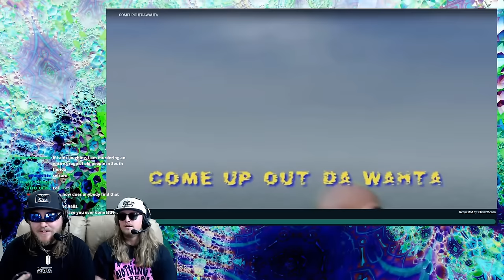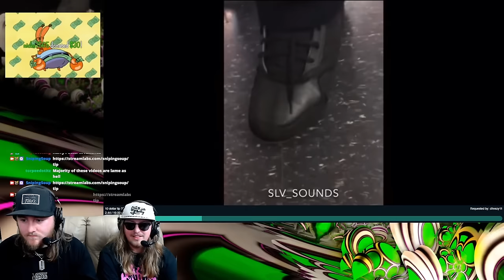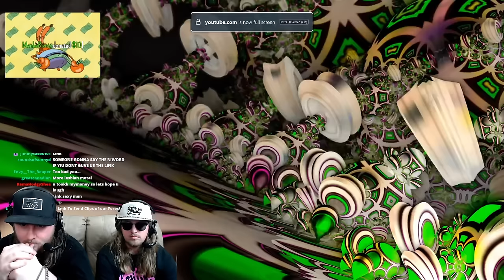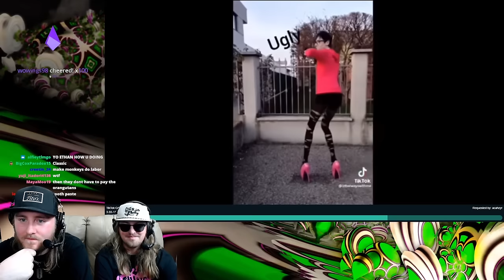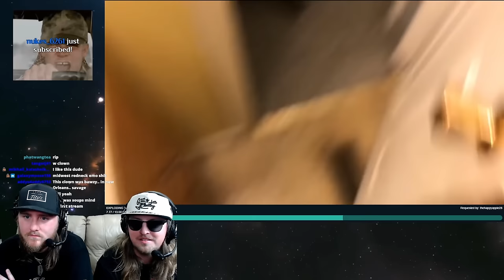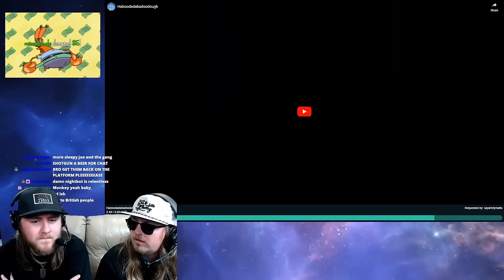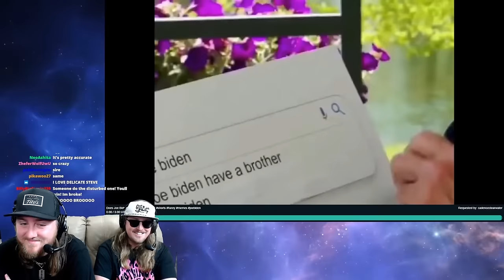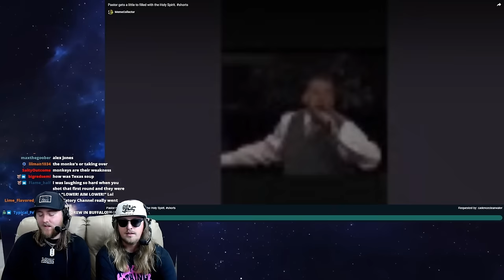Soup Reacts to Media Share Memes FULL STREAM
Full stream of Soup getting send memes with Ethan on February 22nd, 2023

Ethan - @EthanhasYouTube